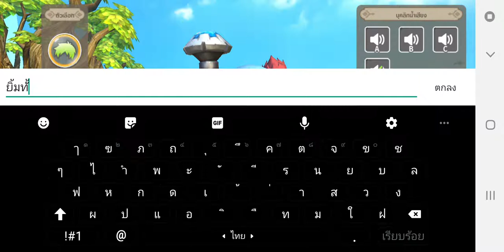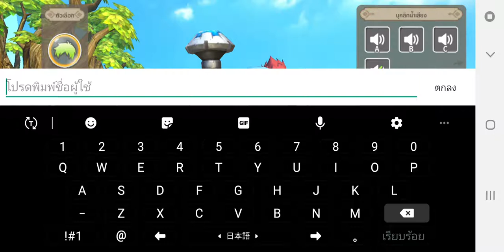Lumia Saga มีแค่นิ้วเดียวก็เล่นเกมนี้ได้ เกมส์มือถือใหม่ที่น่าสนใจ